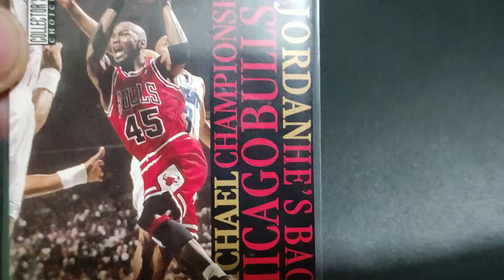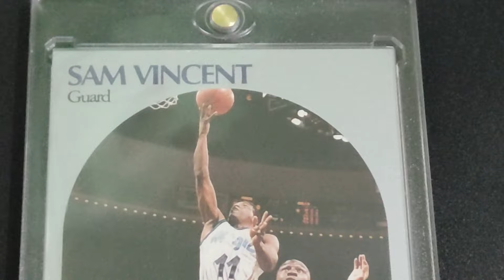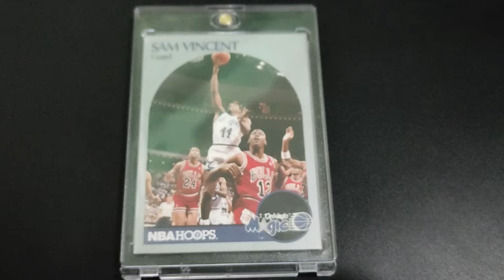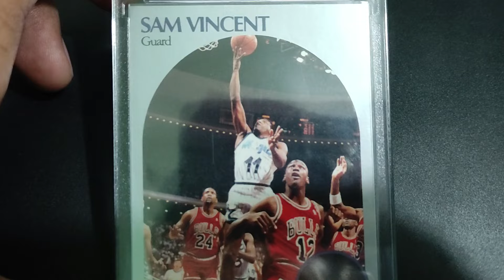Michael Jordan Wearing Jersey Number 12 NBA Card (Very rare incident)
Welcome to MARK COLLECTIONS Youtube Channel. In this video I will show you an NBA card where Michael Jordan is wearing not 23, not 45, but Jersey number 12.

Just relax and enjoy watching. Salamat po and God bless :)

MichaelJordanWearingJersey Number12NBACard